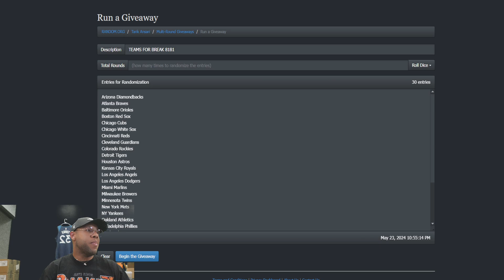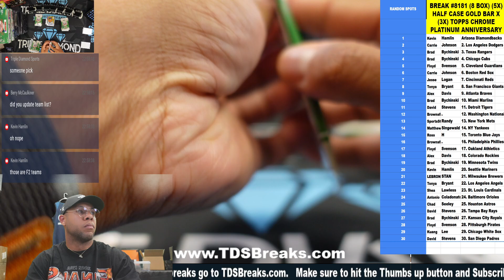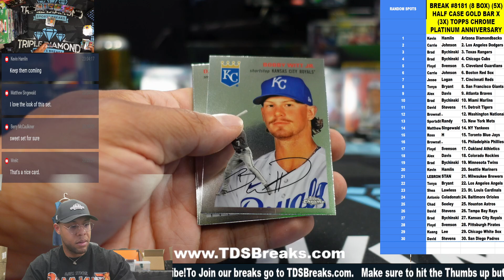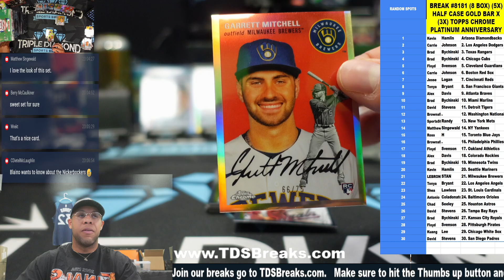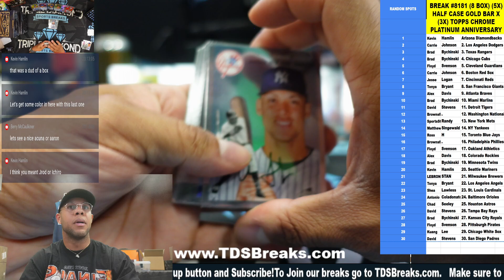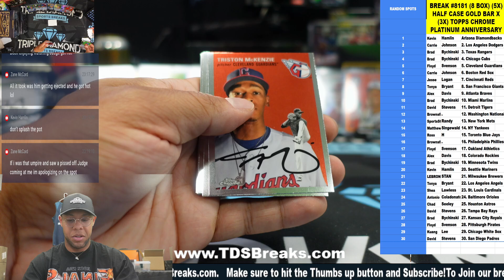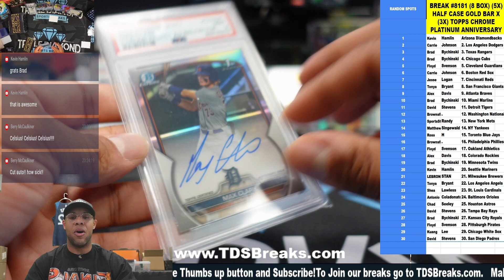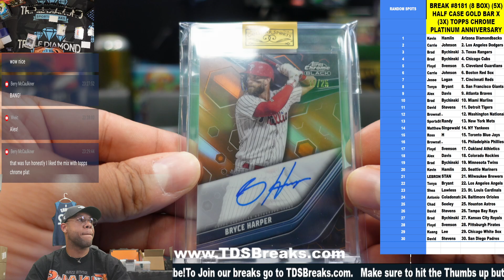BREAK #8181 8 BOX 5X HALF CASE GOLD BAR X 3X TOPPS CHROME PLATINUM ANNIVERSARY